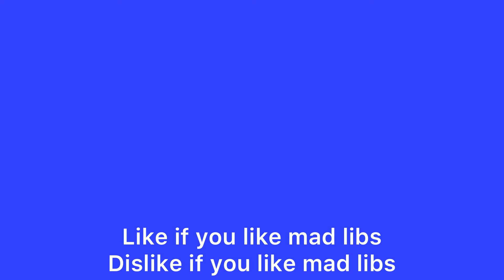Celeste: Mad Libs - PART 18 | Garbage Gaming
Stinky Stonky Walmart